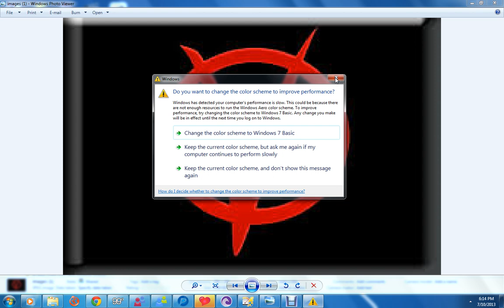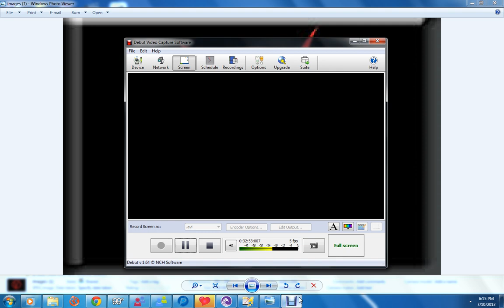relationships drama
here the thing